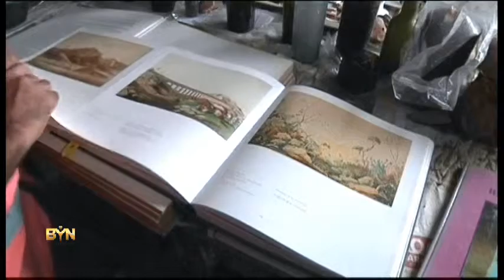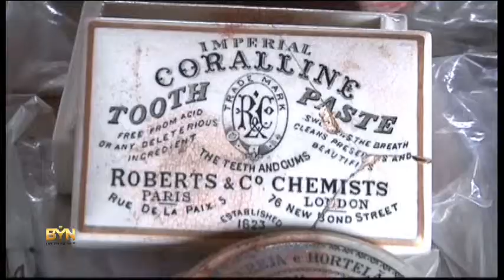4159LI BRAZIL-DISCOVERY-ARTIFACTS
4159LI BRAZIL-DISCOVERY-ARTIFACTS